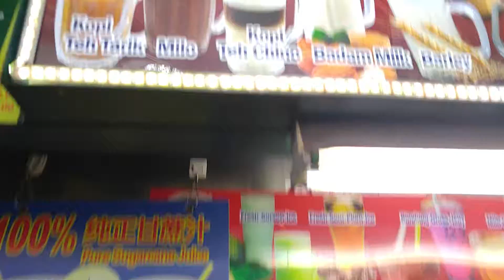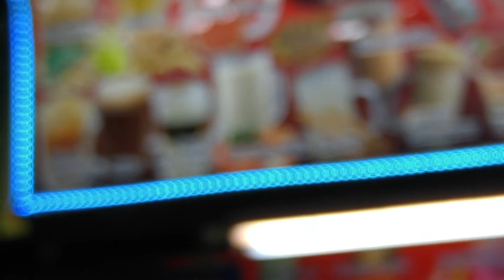Teh Tarik At Singapore's Adam Road Food Centre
Price: $1 a cup. About $0.75 US